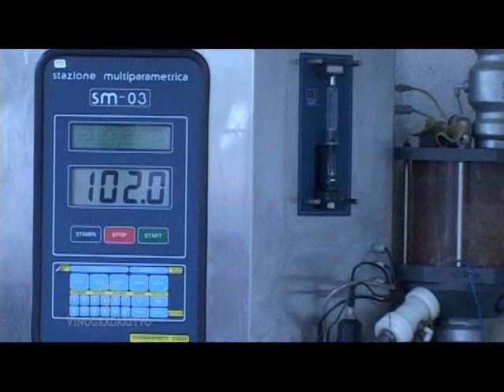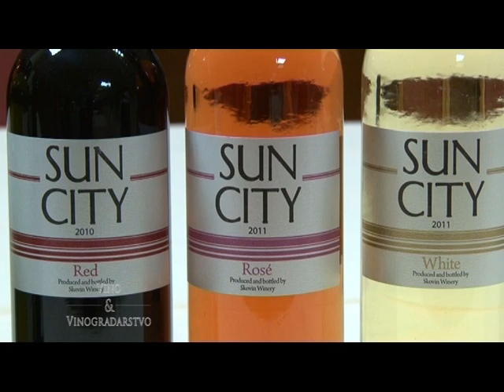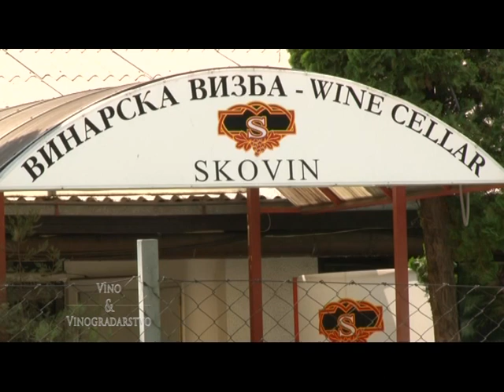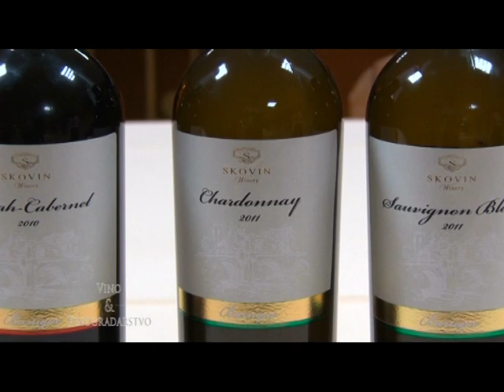Vino i Vinogradarstvo Skovin vinogradi 2013